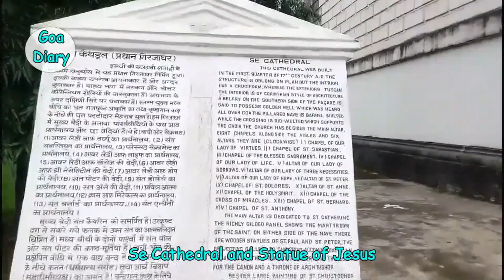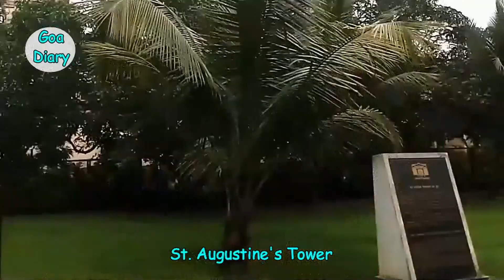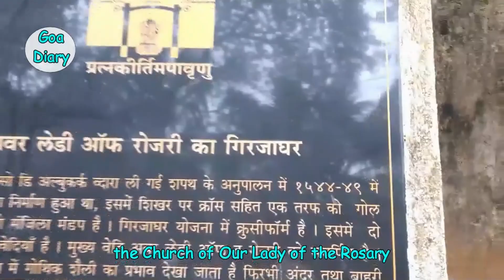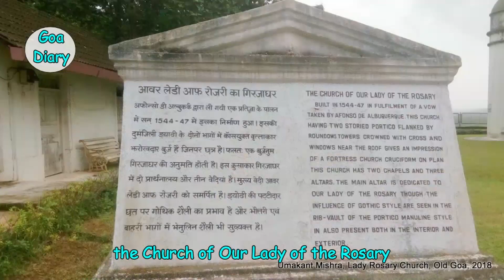Merry Christmas to all Youtube Friends-5 Churches of Old Goa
There are so many Churches- about 15- we visited in Goa. Churches are there in North South and Center. Some of them are as old as 400 years.. The most important is Basilica Bom Jesus.. If you are visiting Goa for beaches and enjoying food don't forget to visit these beautiful churches.. Merry Christmas to all my youtube friends..